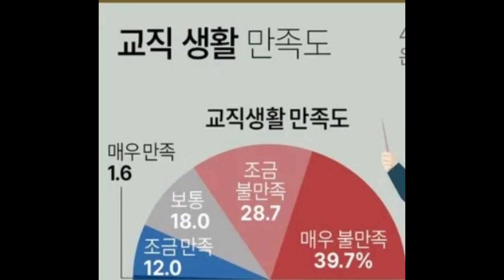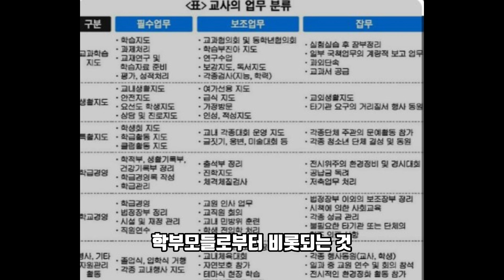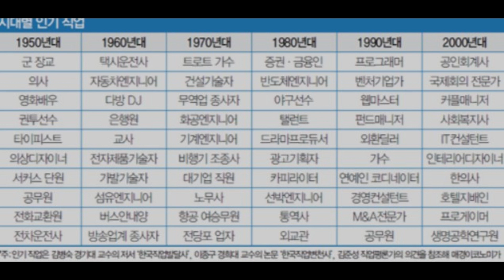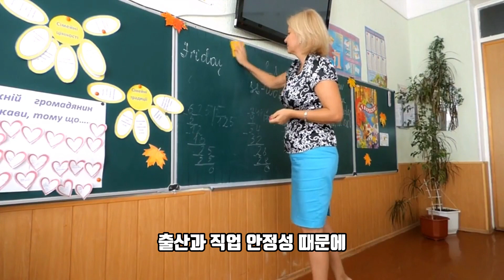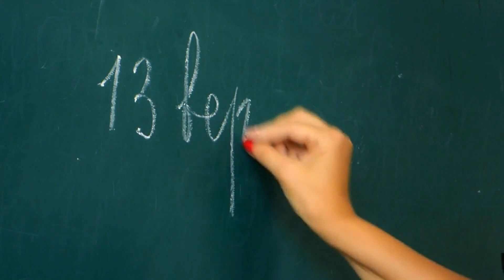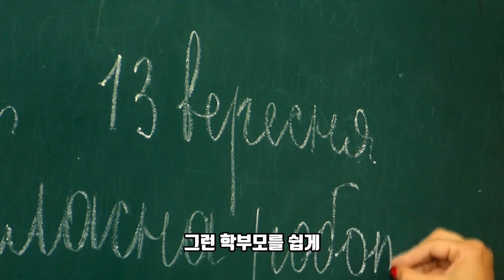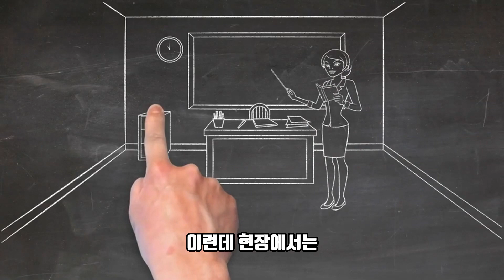교사의 위상은 왜 떨어졌는가?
교사의 위상 추락 내용 설명